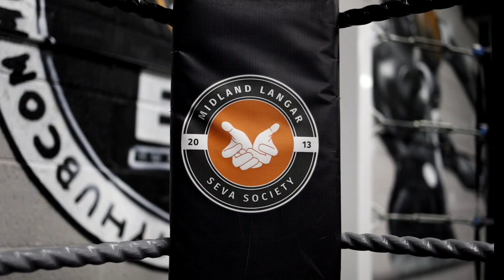MLSS Boxing Academy - Home Of Champions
Your engagement, support, and involvement empower us to continue making a difference. Thank you for being a part of our mission to serve humanity.